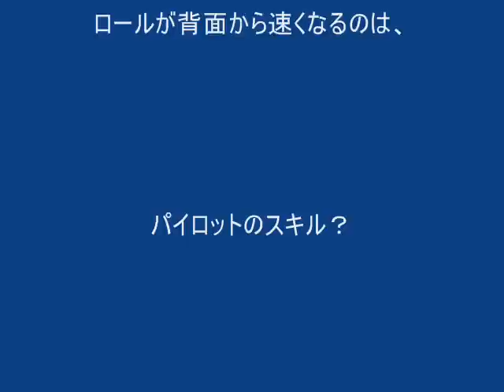Art-Tech P-38 Lightning EPO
Span 800mmの双発スケール機です。　2機のブラシモーターを1個のアンプで駆動します。　エルロン、エレベーター、スロットルの3chで、ラダー（ステアリング）は稼動しません。　フライトは素直ですが、パワーが足りないような印象でした。　ロールやループなど一通りのスタントは可能です。